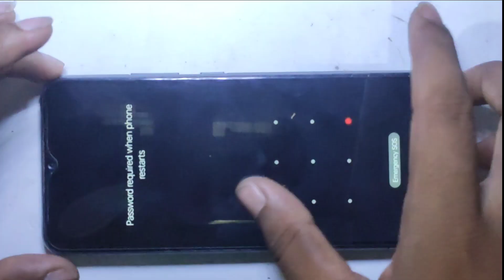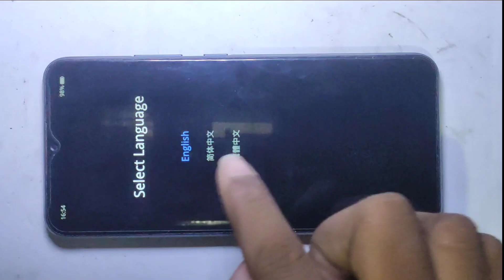Realme Narzo 50A Hard Reset || Realme Narzo 50A Pattern Unlock || Easy Trick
Realme Narzo 50A Hard Reset :--- is video main realme narzo 50a ko hard reset karke dikhaya gaya hai aap is video ko pura dekhe tab ja ke aapko ye trick samajh aayega.
nahi to fir aapko ye trick samajh nahi aayega is liye aap is video ko pura watch kare.

Realme Narzo 50A reset phone

Realme Narzo 50A Pattern Unlock

Realme Narzo 50A screen Lock